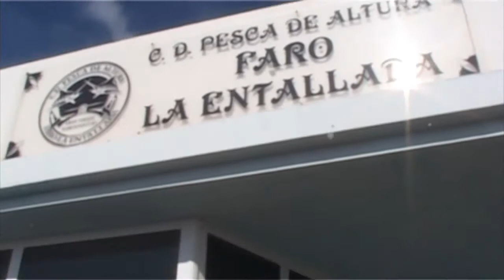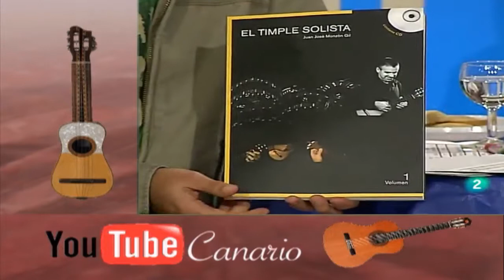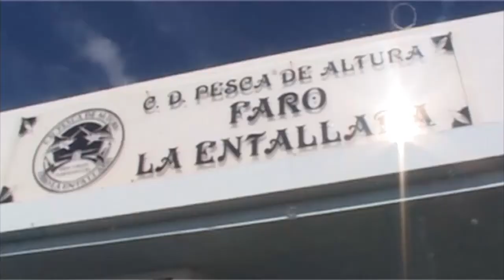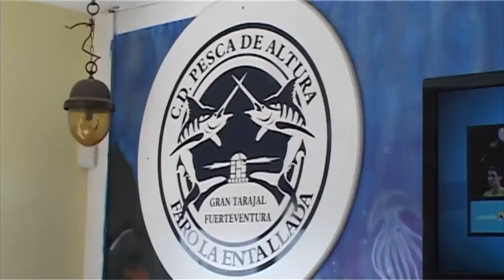Youtube Canario 10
Llegamos a la decima edición del programa que intenta recopilar lo mejor de la música canaria para traerlo hasta ti, Youtube Canario.+